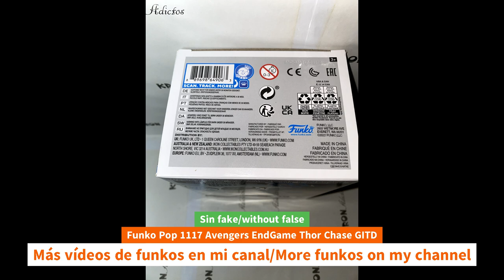Unboxing Funko Pop 1117 Avengers EndGame Thor Chase GITD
Unboxing Funko Pop 1117 Avengers EndGame Thor Chase GITD unboxing Funko Pop